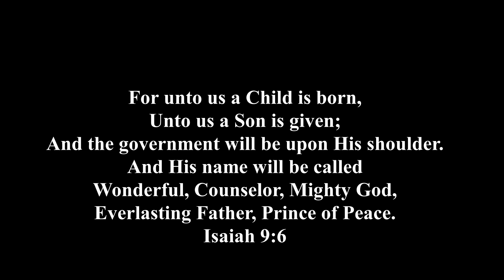GSP Xmas Card 2022